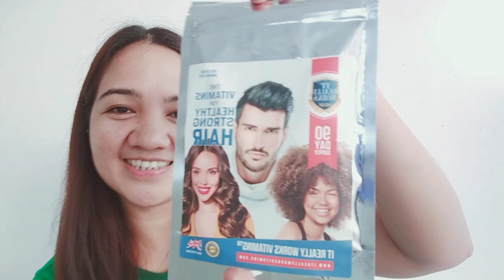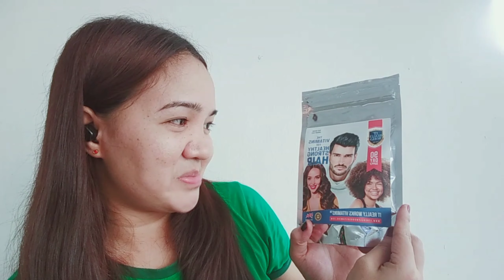IT REALLY WORKS VITAMINS UK - 90 Days Challenge Accepted ❤️Jenny Opena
I'm excited to know the final results of this challenge... Can't wait to see my hair after this. So please